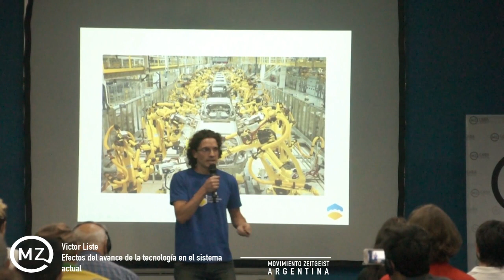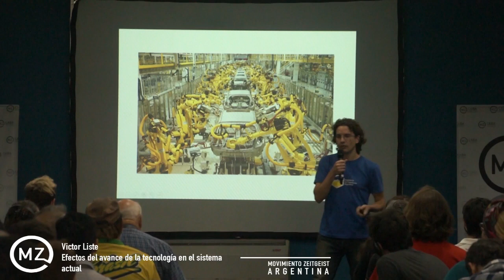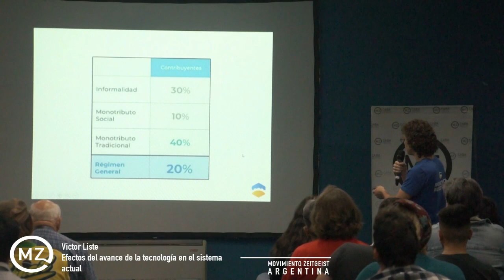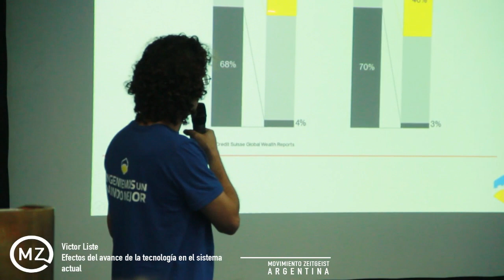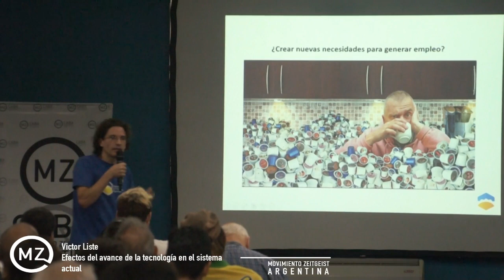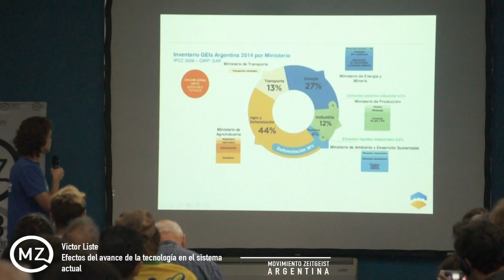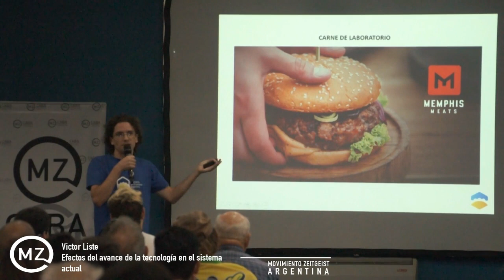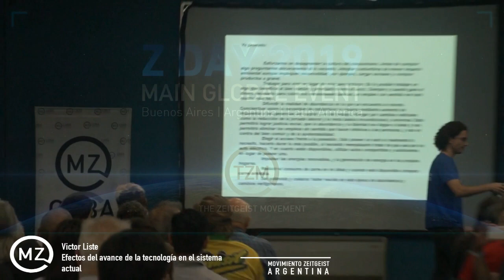Efectos del avance de la tecnología en el sistema - ZDay2019 - Victor Liste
Charla 01 del Zday2019 el 23/03/2019 en el culturalSanMartin

El ingeniero Víctor Liste nos dio su lúcida visión respecto de la actualidad tecnológica y los desafíos que tenemos por delante como sociedad.

El es Ingeniero Electrónico (UBA) con orientación a Control y Robótica. Cofundador en 2008 de la empresa de robótica industrial IRB Solutions S.A. donde dirigió un equipo interdisciplinario de ingenieros para el diseño y puesta en marcha de automatizaciones robotizadas industriales llave en mano para multinacionales y pymes del sector Automotriz, Alimenticio, Petroquímico y Manufacturas. Docente de robótica en la facultad de Ingeniería (UBA). Es Co coordinador del área de Energía en Ingeniería Sin Fronteras Argentina (isf-argentina.org) y miembro de la comisión directiva.